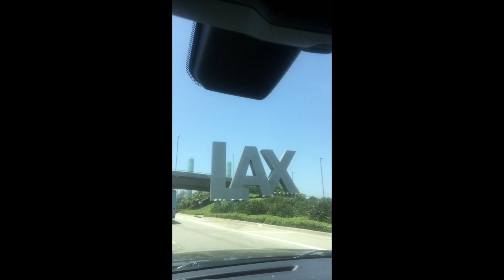College Tour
The Bod e Shop College Tour